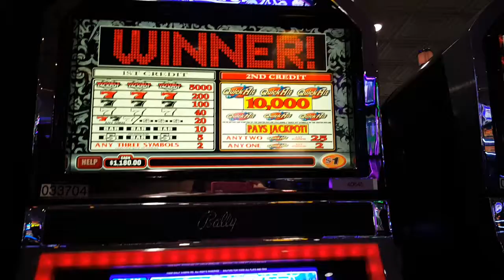Jackpot winner on Quick Hit slot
I finally got a decent jackpot win on a dollar slot machine.